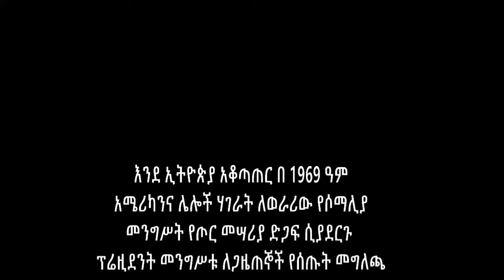እነደ ኢትዮ አቆ በ1969ዓም የሶማሊያ ወራሪ ኢትዮጵያን በወረረ ዘመን አሜሪካንና ተባባሪ ሃገራትን በመቃወም ለጋዜጠኞች መግለጫ